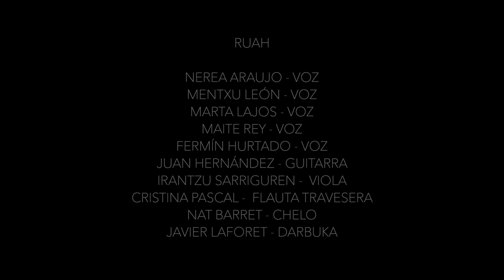La audacia del corazón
Canción compuesta para el CD "La audacia del corazón" de Hijas de Jesús en el 150 aniversario de su fundación. Toda la info en:
Grabado en Drum Groove Studio (Pamplona) por Josu Erviti
Mezclado y masterizado por David Santafé en Santafé producciones
Video por Javier Laforet, Imanol Oscoz, Megama Estudio

También nos encuentras en Spotify, iTunes y Facebook

Lam
En lo pequeño goza tu mirada
                               mim
En mi fragilidad brilla tu luz
SOL                              lam
En mis anhelos crecen tus alas
         Mim / SOL (2ª)                 lam
Y en lo escondido me hablas tú (BIS)
DO                          SOL
En la audacia del corazón estás
Lam                                    mim
Esa intuición de que hay camino y debo continuar
 SOL                                    lam
No se desvanecerá mi confianza en ti
SOL                           mim
Aunque todo tiemble tu Palabras seguirá ahí

lam
En la dificultad tu gracia
                            mim
En la precariedad tu don
SOL               lam   DO       SOL                  DO
Yo sola nada, pero contigo, todo lo puedo mi Dios
SOL               lam     DO     SOL                      lam
DO                            SOL
Lam                                    mim
 SOL                                    lam
SOL                           mim
Aunque todo tiemble tu Palabra seguirá ahí